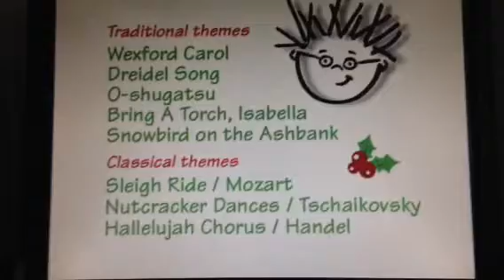Closing to Baby Santa's Music Box 2002 DVD